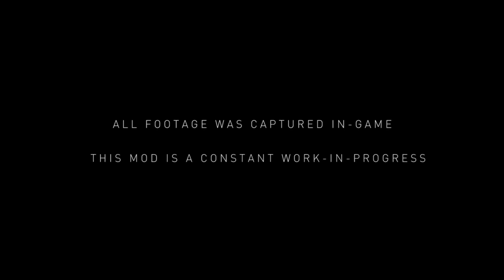NaturalVision 2.0 (made by Razed )Photorealistic GTA V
NaturalVision 2.0 is the result of greatly utilizing ReShade, ENB, VisualSettings and TimeCycle files in combination with the VisualV mod. The goal was to try and make GTA5 look as photorealistic as possible. Over 400 hours of work was put into Version 2.0, which is a complete overhaul of the original mod.